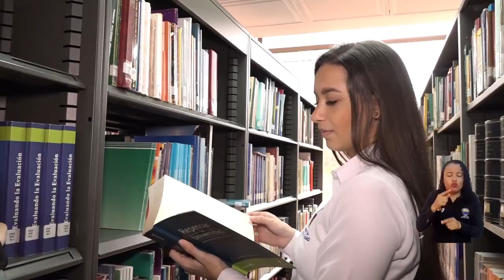Señora Santa Marta representará la inclusión de UNIMAGDALENA en el certamen nacional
La Universidad del Magdalena como la institución “aún más incluyente” será visible en el concurso Señora Colombia, gracias a la participación de María Camila Valencia como candidata por el Distrito de Santa Marta. Esta joven estudiante también representa a las madres que luchan por sus sueños y proyectos de vida; oportunidad que esta Alma Mater le ha brindado.
¡Conócela!